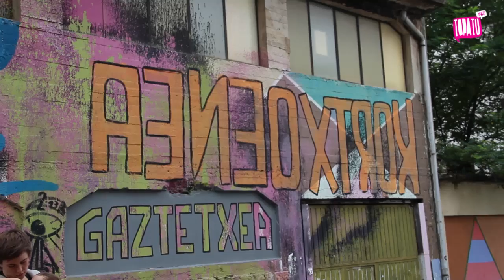Kortxoenea gaztetxea legez kanpo eraisten saiatu dira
Donostiako Gros auzoko Kortxoenea gaztetxea eraisteko saiakera egin du lurzoruaren jabea den eraikuntza enpresak. Goizen goiz azaldu dira langileak hondeatzeko makina batekin, udaltzainen babespean. Gaztetxeko atea indarrez bota eta hainbat zulo egin dituzte lurrean. Jendea hurbildu ahala ertzainak ere bertaratu dira, eta ingurutik urrundu dituzte gaztetxeari babesa ematera joandakoak eta prentsa.